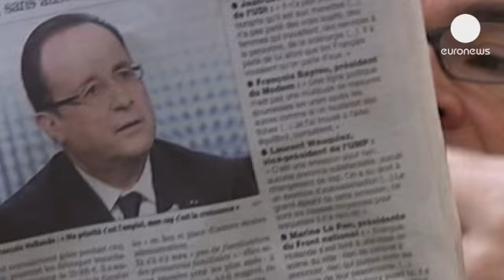Hollande in tv, per il 60 per cento dei telespettatori non è convincente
L'obiettivo era difficile da raggiungere, rassicurare i francesi. Francois Hollande è stato bocciato. Secondo un sondaggio, il 60 per cento degli otto milioni di transalpini che hanno seguito l'intervista televisiva di giovedì sera, giudica il presidente non convincente.
L'intervento di Hollande, la cui popolarità è al livello più basso, è stato incentrato soprattutto sull'economia.

Le reazioni raccolte a Montpellier:
"Ciò che mi ha maggiormente colpito è che non dà nulla a chi lavora", dice un signore. "Anzi, toglie. Io e mia moglie ci alziamo ogni mattina per andare a lavorare. Paghiamo una babysitter, paghiamo l'asilo, paghiamo il prezzo intero alla mensa"

"Cosa mi aspetto? Riforme concrete e la riduzione degli oneri", afferma un imprenditore. "Oggi io sono in grado di assumere solo due persone in più e non lo faccio".

Hollande ha riproposto la tassa al 75 per cento sui redditi oltre il milione di euro a livello delle imprese e si è detto favorevole all'estensione del periodo contributivo ai fini pensionistici.

"Mi aspettavo più convinzione", dice una signora. "Non un uomo che vuole continuamente rassicurare, ma invece un uomo che trascina, che ha delle idee. Credo che adesso le persone debbano essere coinvolte".

Crescita è stata la parola d'ordine ribadita da Hollande, ma l'impresa è difficile, di fronte ai dati -  peggiori del previsto - pubblicati all'indomani dell'intervento: rapporto deficit pil al 4,8 per cento, debito sopra il 90.